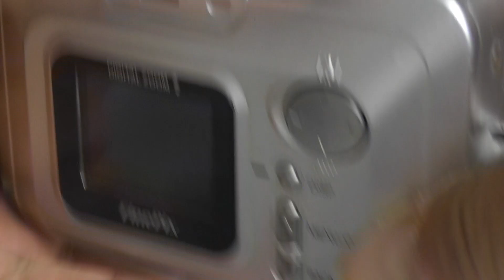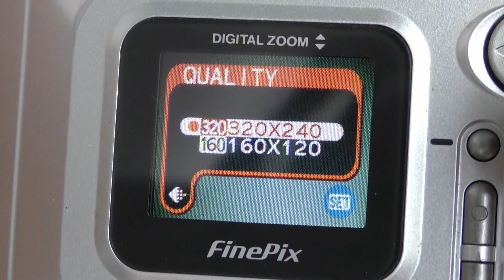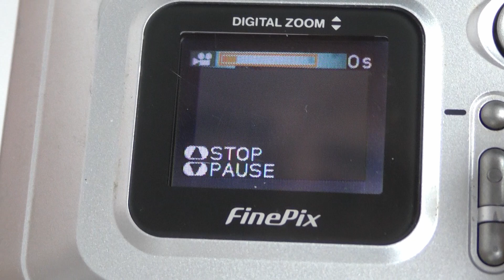Fujifilm a202 2.0 mega pixel Finepix digital zoom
Seguite il nostro canale per sostenere in maniera intelligente un archivio utile a tutti